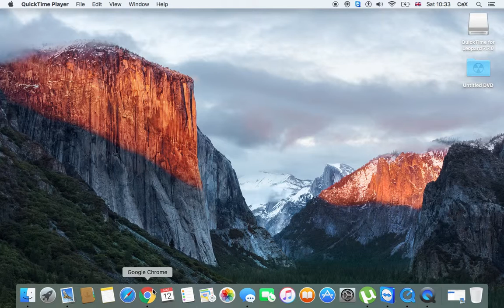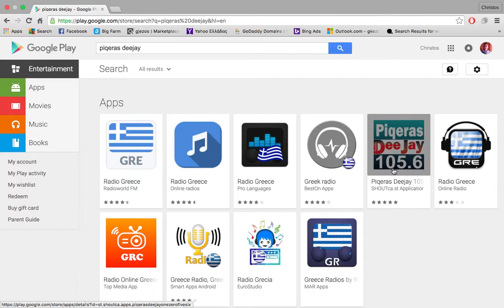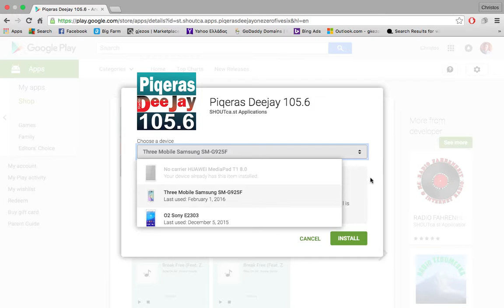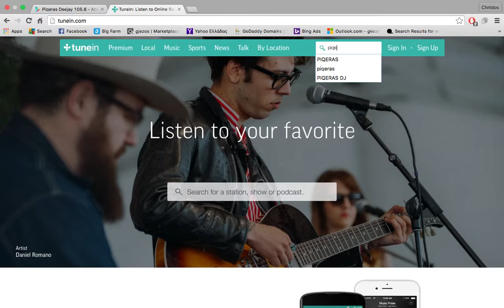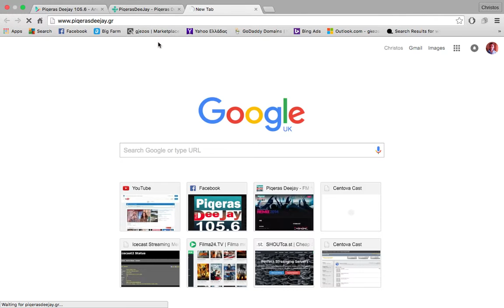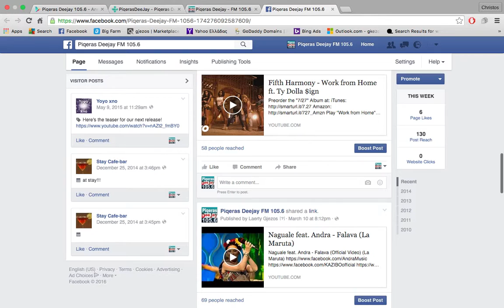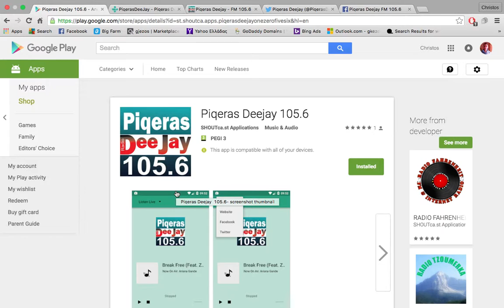How to listen online Radio Deejay 105,6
Welcome to RADIO  Piqeras Deejay 105,6.

Now you can enjoy more music HOT Today in Android smartphone and iOS app (for iPhone, iPad and iPod)./ or tablet.

On the first page of the application "on air" you can

 To stop and restart the program (Play / Pause),

Send e-mail to the studio when you hear P Deejay,

You call your top  producer at the time of the broadcast,
To access the Facebook page of Piqeras Deejay,

To follow the Piqeras Deejay on Twitter,
 Listen to the program in background mode,

To see the song title, artist name and photograph
album (where available) is Now On Air

 Application supports alarm messages (Notification messages), where you can see the song title, artist name is Now On Air, but to go
directly to the application.

 The application adapts depending on the orientation of your device (horizontal or vertical).

* The app features Real Multitasking background play and HD graphics.

station from the Browser application!

We wish
Good hearing.